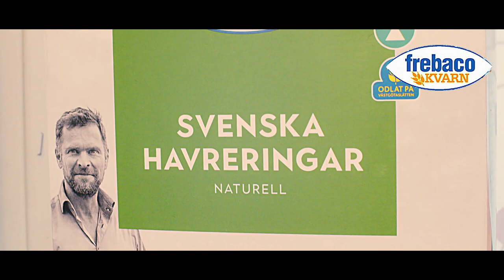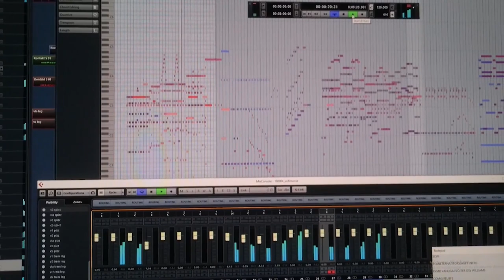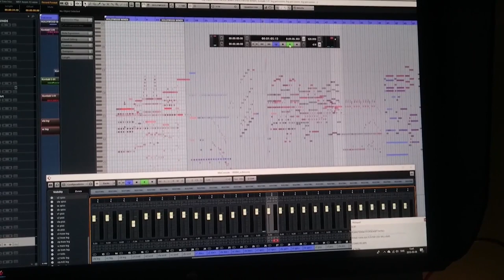FILM AND GAME MUSIC ANDREAS KARLSSON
This is 15 minutes of film and game music that I have composed to
various productions.